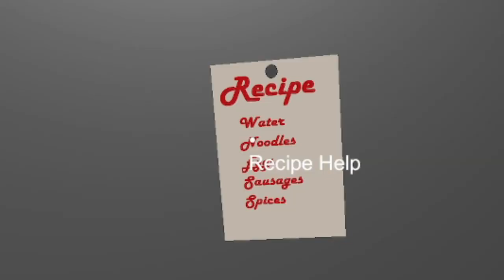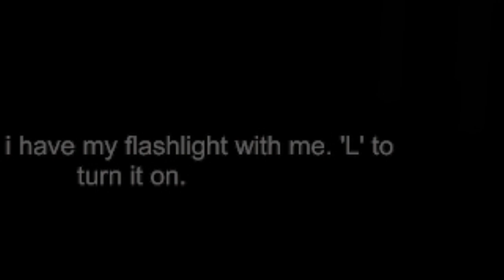JANGAN MASAK MAGGI PUKUL 3 PAGI!!! -Horror Noodles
Hai semua! Nuzu di sini dalam video ini saya akan bermain game horror "Horror Noodles" harap anda semua menyukainya.

Hey all! Nuzu here in this video I will be playing a horror game "Horror Noodles" hope you like it.